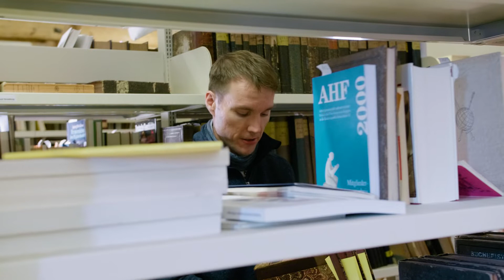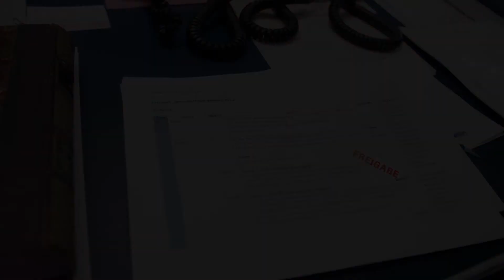Ein ganz normaler Tag in der Verwaltung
"Unter die Haube geschaut" - das Team des LWL-Preußenmuseums Minden gewährt Einblicke in die Arbeit und hinter die Kulissen.
Staffel 2: Baustellen-Edition